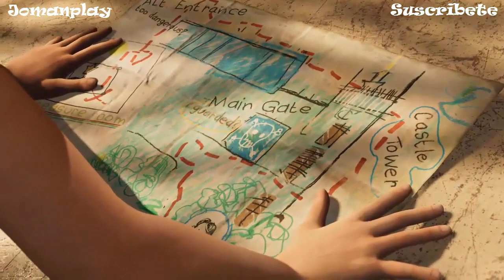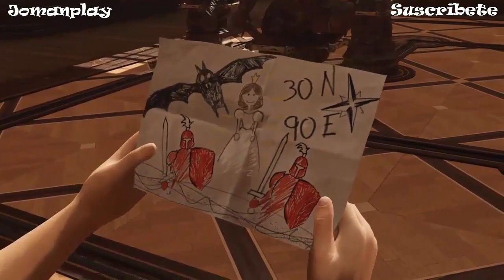El TIGRE PERUANO | Tomb Raider Shadow | Capítulo 2 en Español (PS4) | Jomanplay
La historia sigue con lara cayendose al precipicio en su avion y después vemos que volvera a caer en las líneas de la trinidad.

El video va sobre :

tomb raider shadow parte 1,shadow of the tomb raider parte 1 español,shadow of the tomb raider parte 1 español latino,shadow of the tomb raider parte 1 castellano.

Desarrollo del juego y creadores :

Sombra del Tomb Raider es una aventura de acción y puzzles desarrollado por Eidos Montreal en colaboración con Crystal Dynamics y publicado por Square Enix .
Continúa la narrativa del juego de 2015 Rise the tomb raider y es la duodécima entrada de la línea principal en la serie Tomb Raider .
El juego se lanzó en todo el mundo el 14 de septiembre de 2018 para Microsoft Windows , Playstation 4 y Xbox One.

Historia contada rápido :

Lara ha recorrido incontables países y peligros enfrentándose a su destino y a poderes sobrenaturales para acabar desencadenando el fin del mundo. Tanto si la has acompañado en los últimos años como si piensas dar el salto directo a la tercera parte,  en cuestión te vendrá realmente bien para ponerte al día y entender por qué Lara es como es ahora y qué la ha llevado hasta este momento.

mi sensual google.
mi atractivo instagram.
mi pagina de musica.
mi feo twitter.